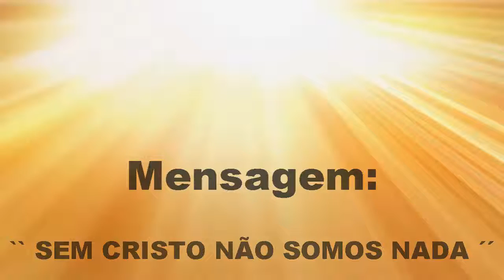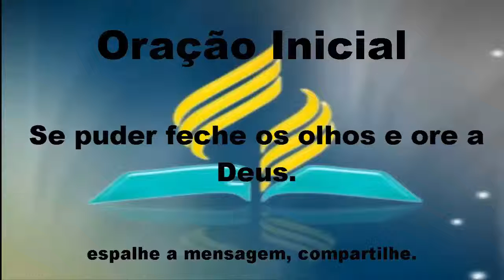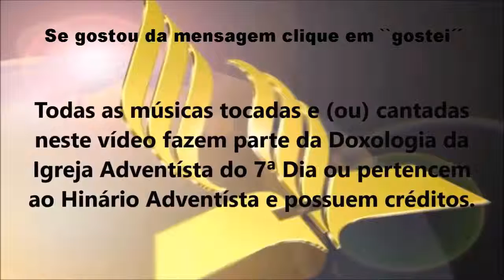IASD SÍTIO CERCADO - NERI - `` SEM CRISTO NÃO SOMOS NADA ´´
No dia 13/12/2013 Neri refletiu sobre a importância indispensável de Cristo em nossas vidas.
Acesse e veja os últimos cultos.